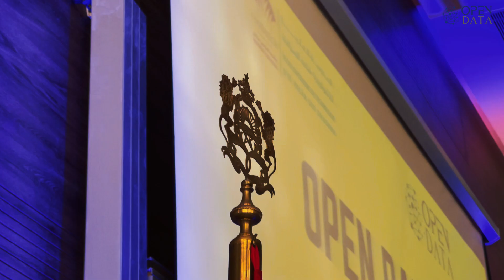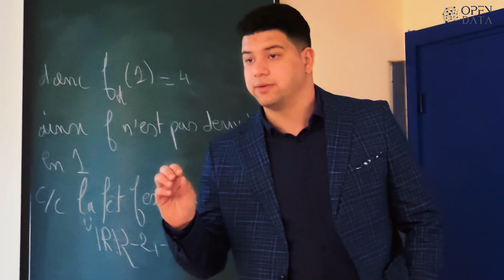Open Data Days V1.0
Open Data Days is a remarkable event aimed at promoting students’ integration into the job market and creating a platform for scientific exchange in the fields of AI and Data. In this regard, the event will bring together high-level speakers, including researchers and experts, to share their insights on the chosen theme through conferences, workshops, and panel discussions.

With the theme "Bridging AI, Data, and Security for a Smarter Tomorrow", the first edition, Open Data Days v1.0, promises to be an unforgettable experience for all participants.

Where :
Higher School of Technology of El Kelaa des Sraghna, Cadi Ayyad University

Founder and coordinator :
Pr. Hakim EL MASSARI

Filming and Editing :
Mohamed CHAKIR